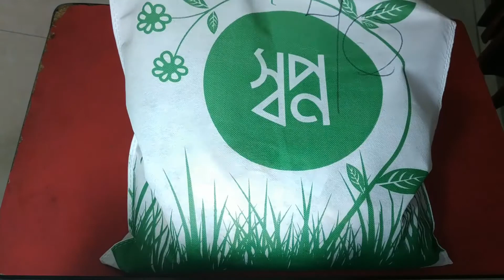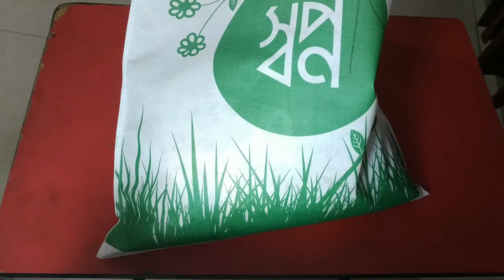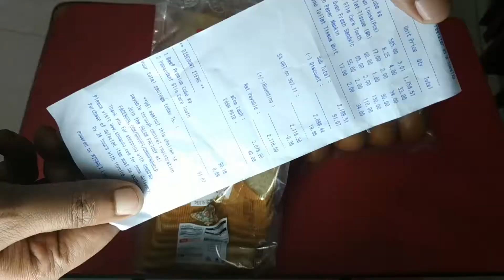Shwapno - Online shopping experience